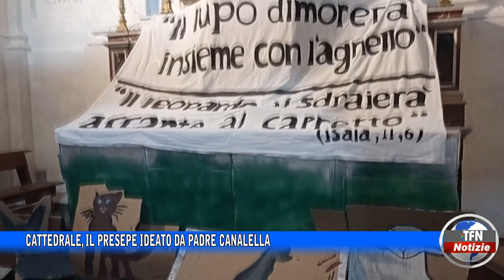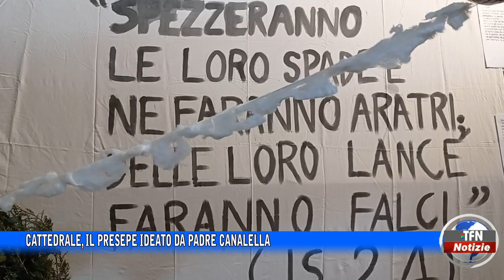Caltanissetta. Cattedrale, il presepe ideato dal parroco Gaetano Canalella